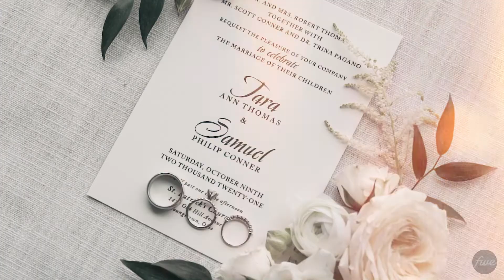Wedding Film: Tara & Sam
I had an amazing opportunity to film Tara & Sams wedding day. This wedding was perfect all the way around!

Check out the full video! Let me know what you think!

- Brett McIntyre
Forever With Emotion